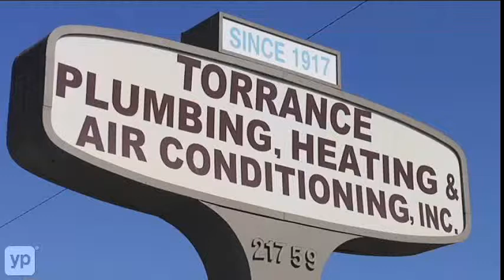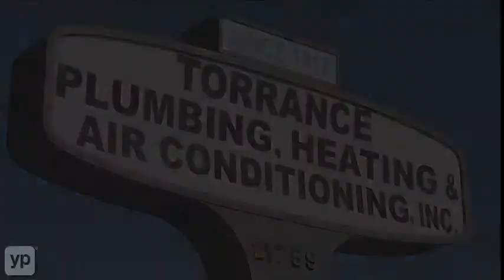Torrance Plumbing Heating & Air Conditioning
Got a drip, a leak, a geyser? No worries. Torrance Plumbing Heating & Air Conditioning, serving California's South Bay area for over 90 years, offers plumbing services from leak detection to sewer inspection and everything in between. DIY? Their huge parts department has what you need six days a week.